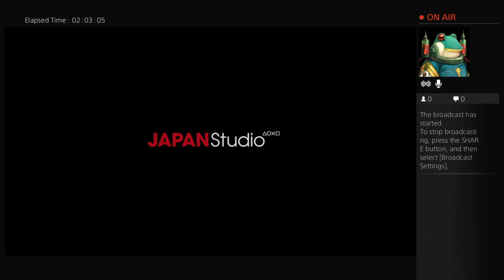BloodBorne Random Fun Run Part 1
Just streaming some BloodBorne, showing off the Amelia glitch by accident.